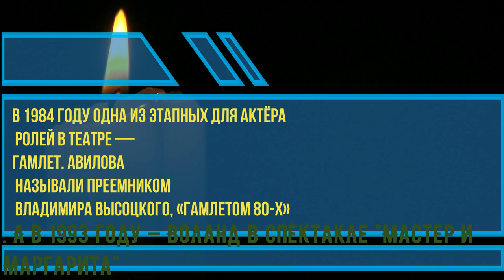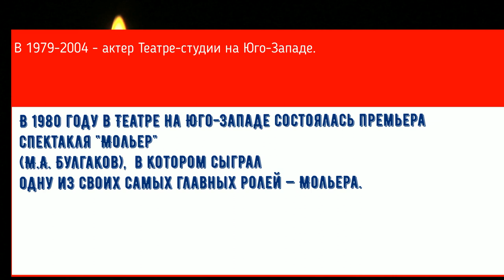МЫ ВАС ПОМНИМ АВИЛОВ ВИКТОР ВАСИЛЬЕВИЧ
ВИДЕО В ПАМЯТЬ
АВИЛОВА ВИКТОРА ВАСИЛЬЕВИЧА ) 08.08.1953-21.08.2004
08 АВГУСТА 2020 ГОДА ИСПОЛНЯЕТСЯ 67 ЛЕТ СО ДНЯ РОЖДЕНИЯ
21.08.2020 ИСПОЛНИТЬСЯ  16 ЛЕТ СО ДНЯ СМЕРТИ